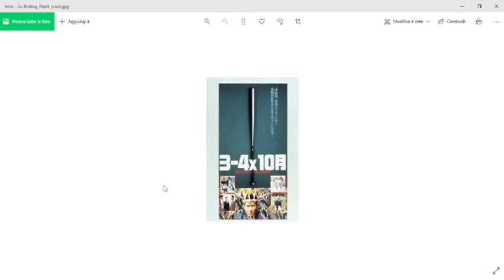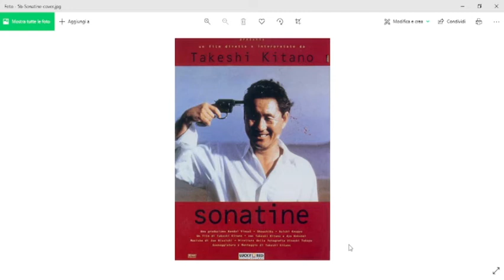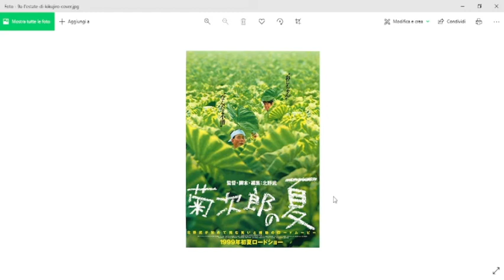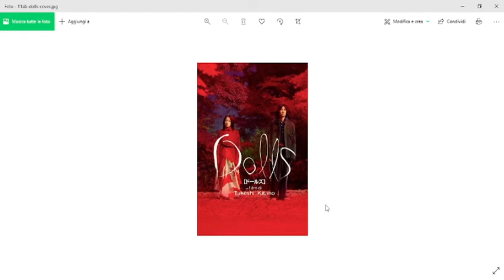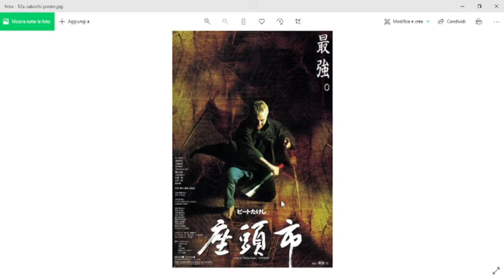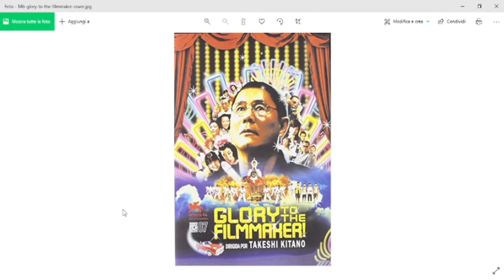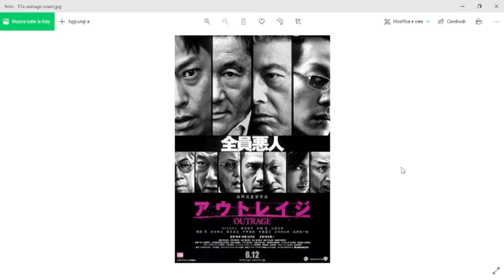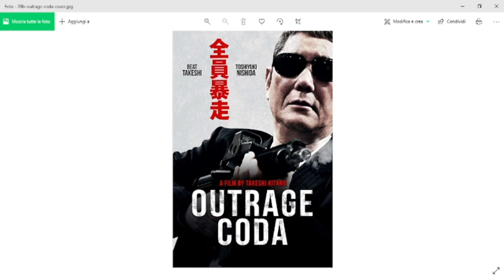197a Live, Parliamo di cinema giapponese. (1) Takeshi Kitano e i suoi film (23-11-21)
"Questa è la centonovantasettesima live che ho fatto sul mio canale Twitch.
Questo video è il primo della nuova serie "Schede su registi giapponesi e loro opere". Ho iniziato facendo una retrospettiva sul regista e attore Takeshi Kitano, andando a leggere dei suoi cenni biografici per poi soffermarsi sui suoi vari film di cui è stato regista.
Con questa live inizia la nuova serie sul cinema giapponese in cui andrò a vedere i maggiori registi nipponici e le loro opere, naturalmente quelle giunte qui da noi, passate nelle nostre sale e/o reperibili in homevideo e online.
Spero che questi video siano interessanti, possano incuriosire e portare nuovi appassionati al vasto e affascinante mondo del cinema giapponese."

Seguitemi sui social:
LINK MIO CANALE TWITCH:

-Questo è il mio libro che potete acquistare per sostenermi: